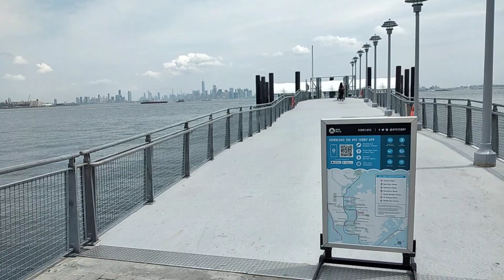A short walk overlooking the bay, ferries, cargo ships, buildings and monument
You can see the views from Staten Island, New York, USA. You can hear the sound of the waves of the bay, the sound of the wind and the sound of birds chirping.